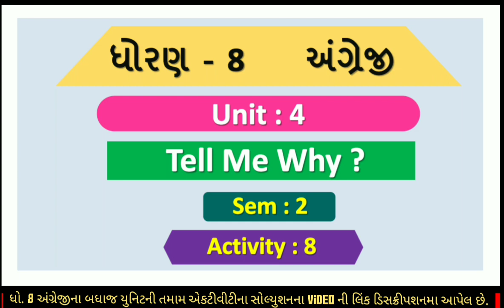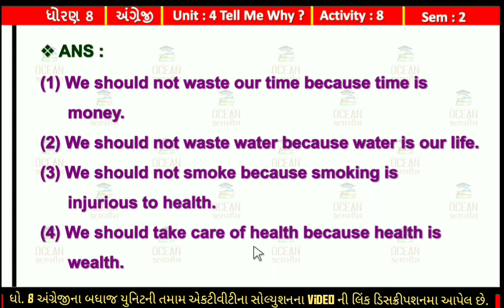Dhoran 8 angreji unit 4 activity 8 sem 2 | std 8 english sem 2 ch 4 tell me why? activity 8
std 8 english sem 2 ch 4 activity 8
Std 8 English Sem 2 Unit 4 Activity 8 Solution
Std 8 English Sem 2 Unit 4 tell me why? Activity 8
Std 8 English Sem 2 Chapter 4 tell me why? activity 8
std 8 english semester 2 unit 4 activity 8
dhoran 8 chapter 4 activity 8